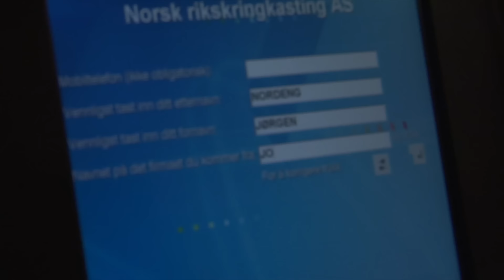"DEN VANSKELIGE TIDA" (fjernet scene)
Joddski forteller om verdien av markedsføring i forbindelse med platelansering og besøker Tommy Tee og DJ Herkules på National Rap Show.